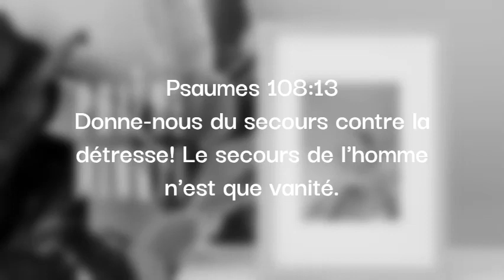Priyè Minwi | 21 Juillet 2021 | Sr Marie Ludnnyr Sanon-Pierre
2. Our twitter

3. Our Instagram

4. Our Facebook

If God has blessed you, and would like to give in return or would like to bless this church, our e-transfer is

If you are in the area, come and visit us! We would love to have you over to worship and praise our Almighty Lord with us!
Our address is:
973 Pillette Rd, Windsor ON
N8Y 3B7 Canada